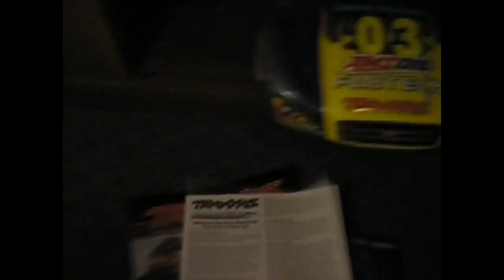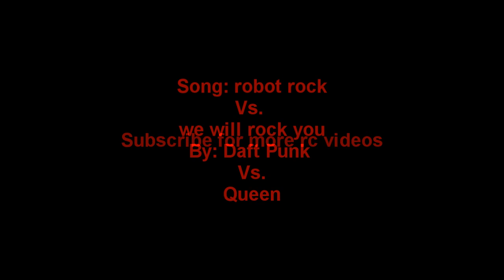my new work area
my new work area for working on my slash and hopefully soon an HPI sprint 2.
it is acually a tv stand but I dont have the tv for it so im using it for my rc